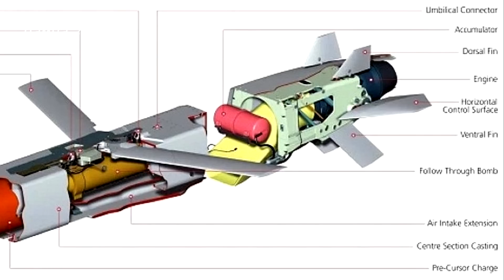Изучение ракет Storm Shadow/SCALP в России, электроника и боевая часть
Продолжаем вас знакомить с устройством крылатых ракет Storm Shadow/SCALP, используемых украинской армией, техническая информация о них в ссылке на видео в комментариях к ролику. На данный момент это самые подробные видеосъемки устройства ракет Shadow/SCALP. Ракеты Storm Shadow/SCALP разработаны французской компанией Matra и английской British Aerospace, сейчас их производит европейская компания MBDA. На видео российскими специалистами показана, кумулятивная часть ракет Storm Shadow/SCALP, двигатель, аппаратура управления, электроника, сервоприводы, рули и различные элементы конструкции ракет.